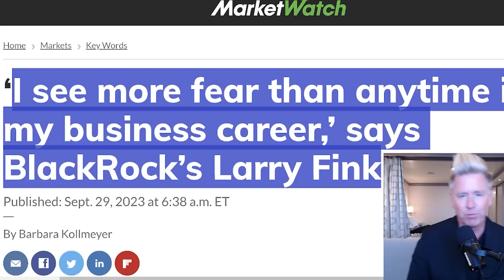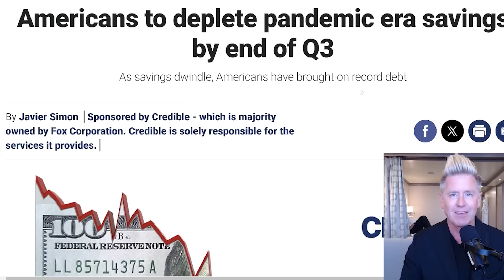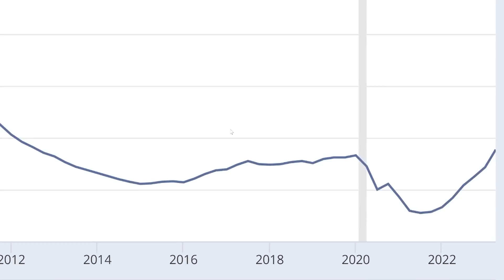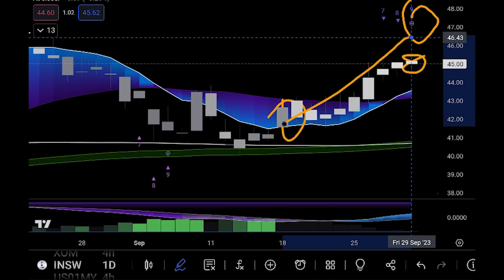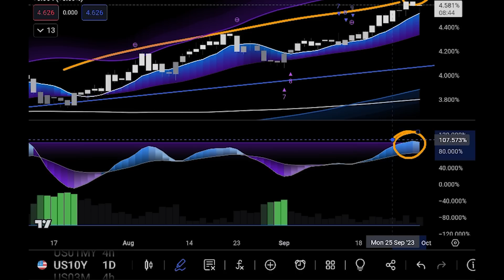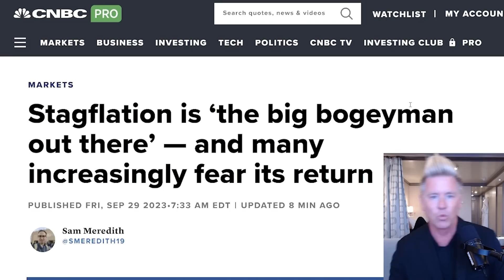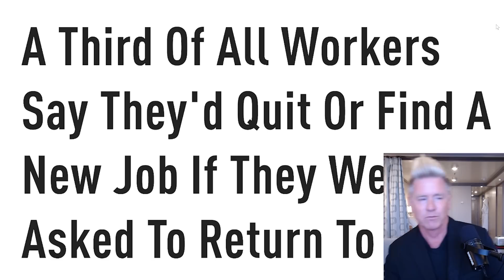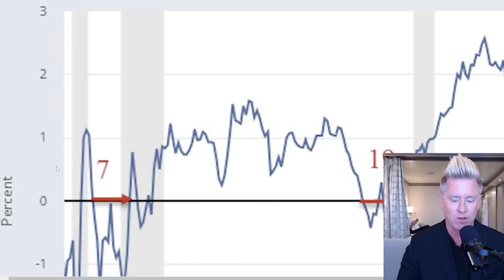YOUR LIFE WILL SIGNIFICANTLY CHANGE IN THE NEXT COUPLE WEEKS……….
$1 A DAY! SPECIAL DEAL! Bull Market Watchlist!

⚠️ Dominate Stocks (SWING TRADE) $199 TODAY ONLY!